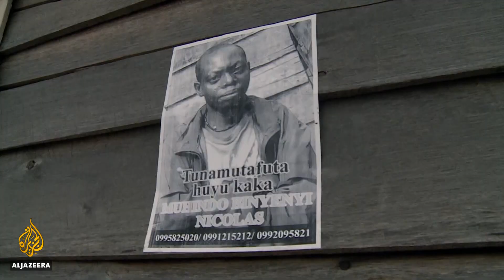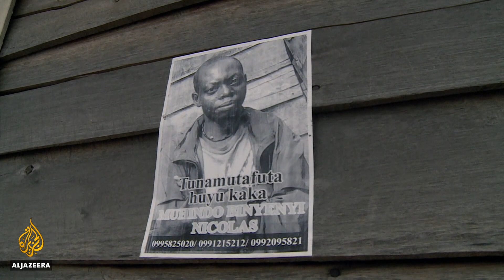DR Congo: Thousands flee Goma over fears of new volcanic eruption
New tremors are causing panic in eastern Democratic Republic of Congo (DRC) days after Africa's most active volcano erupted, killing dozens of people.
At least 400,000 people have abandoned their homes, fearing a second eruption.

Al Jazeera’s Malcolm Webb reports from Goma, DRC.